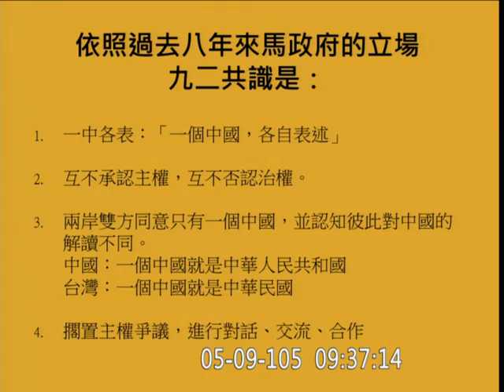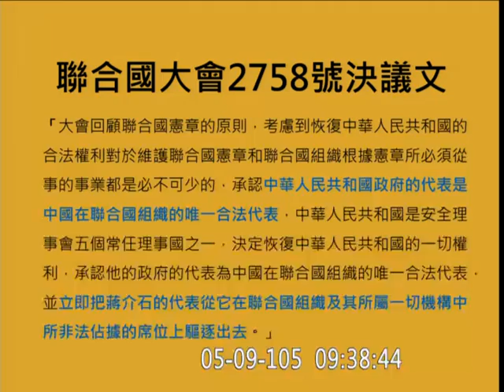20160509 林昶佐 WHA 外交國防 【立法院演哪齣？】